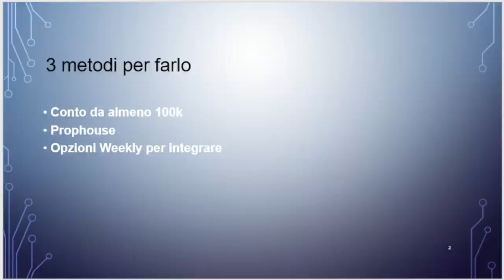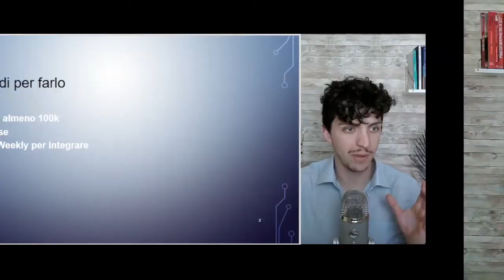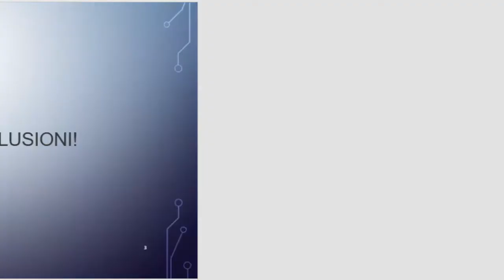Vivere con le Opzioni si può? - Cosa non ti dicono!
Vuoi frequentare corsi completamente gratuiti?

Guarda questi video, ti spiego come farlo

Vivere con le Opzioni si può oppure è tutta Illusione?
Molti mi chiedono se si può effettivamente vivere di Trading...beh, guarda il video fino alla fine ;)

Buona visione!

CORSI
"Investitore in 100 giorni"
"Change Your Life"

Guido persone che partono dal nulla a diventare Investitore in 100 giorni.
Ciò è possibile grazie a:
- percorso personalizzato
- affiancamento prioritario
- lavoro sul Mindset Finanziario
- LIVE Trading per 100 giorni

CHANGE YOUR LIFE:
Percorso di 6 mesi in cui ti guido nello stravolgere completamente la vita:
- come fare PAC
- Tecniche di Indipendenza Finanziaria
- gestione del risparmio
- raggiungimento dei propri obiettivi (obiettivi ben posti, cultura del processo, organizzazione, ecc.)
- Mindset di successo
- gestione emotiva (ansia, stress, tristezza, ginnastica emozionale)
- time management (gestione del tempo, stato di focus, priorità)
- Investitore in 100 giorni (incluso nel percorso)

CHI E' MINO CIARDO
Certificati:
- Sono un Trader dal 2016
- Business Coach professionista certificato
- Autore del libro "Piacere, oggi Sono", venduto su tutti i principali siti (Amazon, Ebay, gruppo albatros, Feltrinelli, Unilibro, libreria universitaria, IBS, Mondadori Store)
- Laureato in "Economia e Finanza", specializzato in "Management Aziendale - Digital Business"

Cosa ho fatto:
- UNICO BUSINESS COACH in Italia ad aver creato un corso in Italia basato sul Mindset
- Fatte OLTRE 50 COACHING con diverse persone con obiettivi finanziari differenti
- tenuti CORSI DAL VIVO e presentazioni del mio libro
- creato il PRIMO DOCUMENTO UFFICIALE italiano sul "Trading automatico"
- OLTRE 200 VIDEO sul canale YT
- OLTRE 10 COLLABORAZIONI su diversi canali + un'apparizione su una web TV
- OLTRE 50 PUBBLICAZIONI su Podcast (presenti su tutte le maggiori piattaforme)
- fra il 2019 e il 2021 pagati circa 19.000 euro in formazione extracurriculare (su Trading, crescita personale, time management, mindset finanziario, marketing, certificazioni)
- scritti OLTRE 150 ARTICOLI fra vinciconlamente.it e (articoli tecnici).